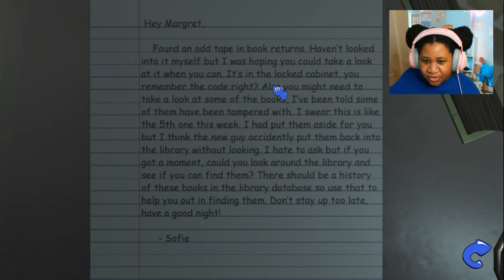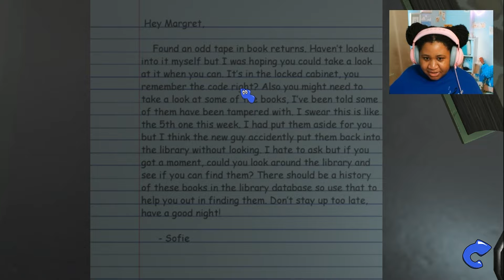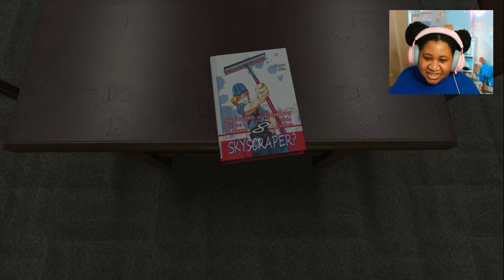THE MOST UNSTABLE CHILD YOU'LL EVER SEE | Amanda the Adventurer 2 demo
she's out there... somewhere

starting soon gif

mochi font

some tags: action, indie game, indie, indie horror game, amanda the adventurer 2, amanda the adventurer demo, action/adventure, gaming, horror game, cozy game, cozy, rpg